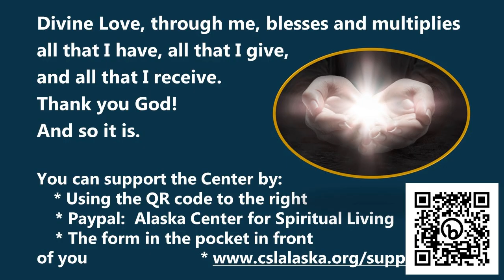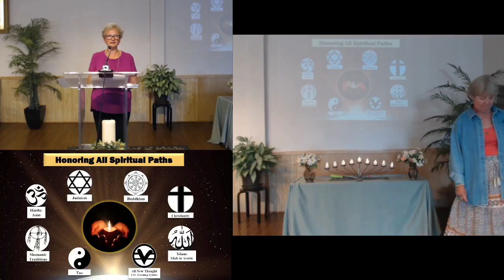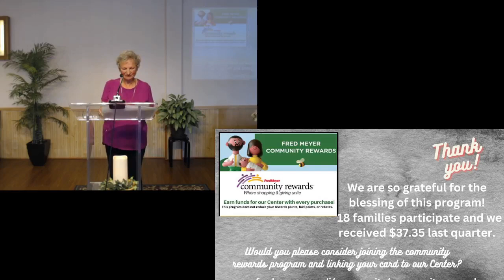"Imperfect Practices" Rev. Don Fleming, Sunday Services, July 21, 2024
We are a vibrant, ever-changing and growing beings.  Perhaps our spiritual practices should be dynamic and ever-evolving as well.  Thank you for joining us as Rev. Don unveils new way to embrace imperfect practices.